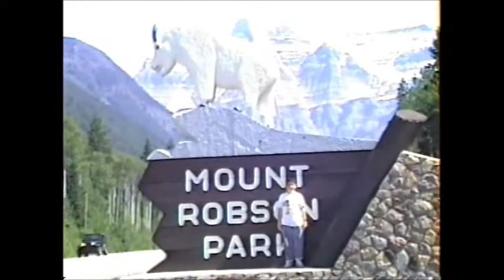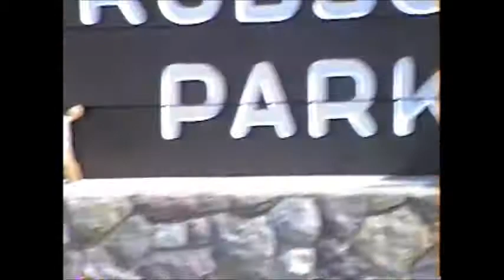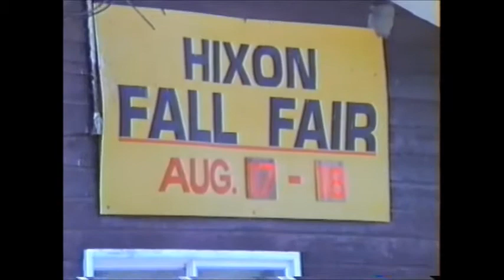Trip to Three Hills Pt.2 - Hixon Farm, Horses and Murray on horseback. August 1991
This is part 2 of this Trip, out to the hixon farm with lots of horses and Murrays horse show.